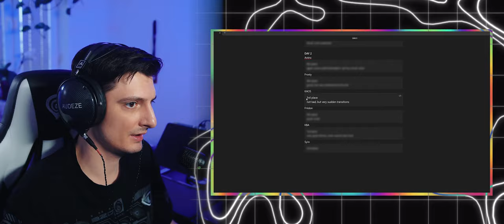INKIE Analysis: Kaos 🇩🇪 | GBB 2023: Producer Showcase Round 2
Support appreciated!

TON:
UQBPwbCSa2ljmaOdt-nHBNIOp4GfT3bTQ1KJ0E9smrFnixWT

USDT TRC20:
TV4J9z5xTnU49ziGbEb4f92vdi8imxFiap